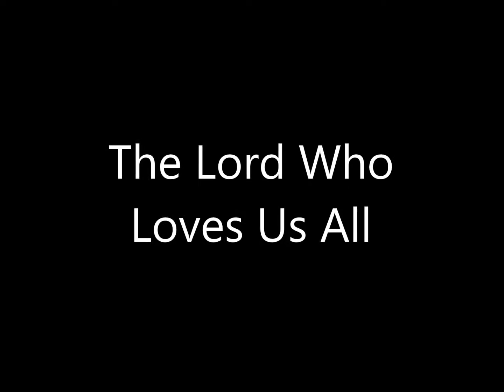Scott Wesley Brown - Living in the Comfort Zone - 09 The Lord Who Loves Us All